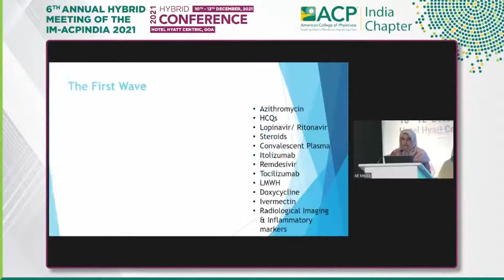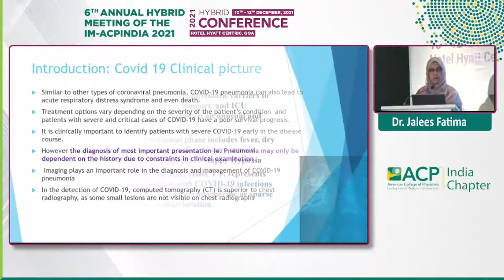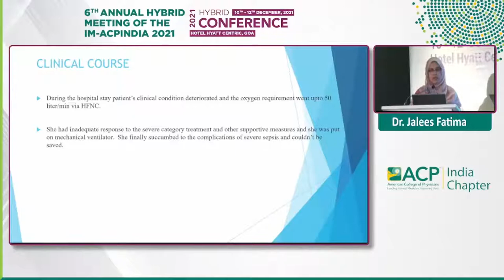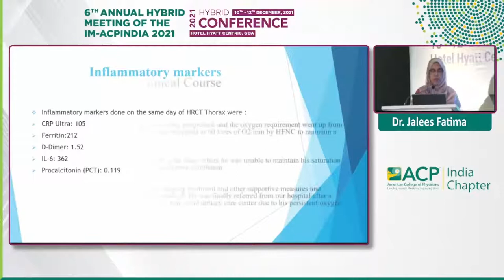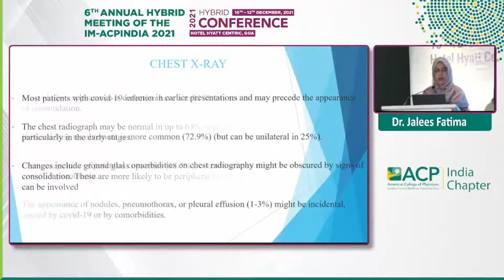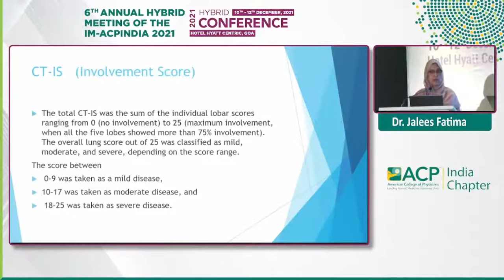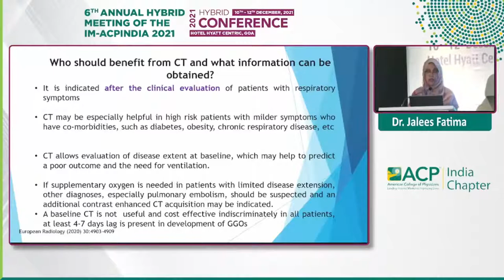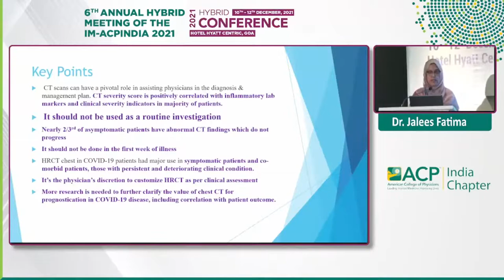Jalees Fatima - Radiological correlates of clinical severity in COVID